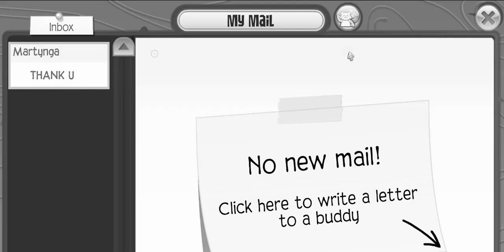Gifting wars with Martynga | Animal Jam (READ DESCRIPTION)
A video of me doing a animal jam gifting wars video! The prize is purple designer skirt!